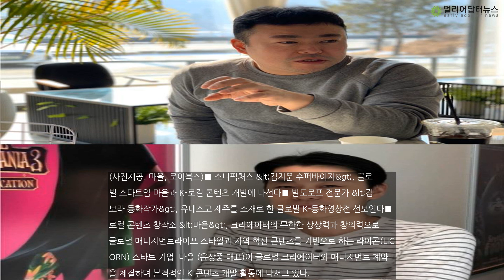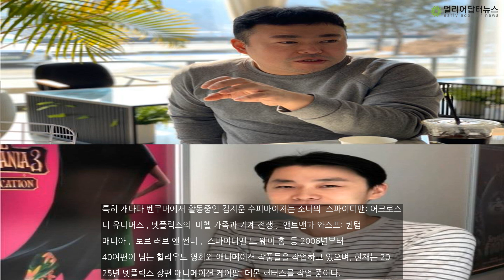스타트업 마을, 글로벌 크리에이터 '김지운', '김보라' 매니지먼트 계약 체결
(사진제공. 마을, 로이북스)■ 소니픽처스 김지운 수퍼바이저, 글로벌 스타트업 '마을'과 K-로컬 콘텐츠 개발에 나선다■ 발도로프 전문가 김보라 동화작가, 유네스코 제주를 소재로 한 글로벌 K-동화영상전 선보인다■ 로컬 콘텐츠 창작소 마을, 크리에이터의 무한한 상상력과 창의력으로 글로벌 매니지먼트라이프 스타일과 지역 혁신 콘텐츠를 기반으로 하는 라이콘(LICORN) 스타트 기업 ‘마을’(윤상중 대표)이..본문기사 더보기. 기자